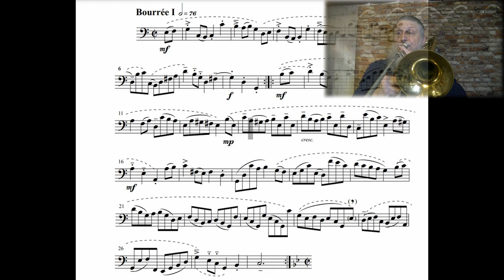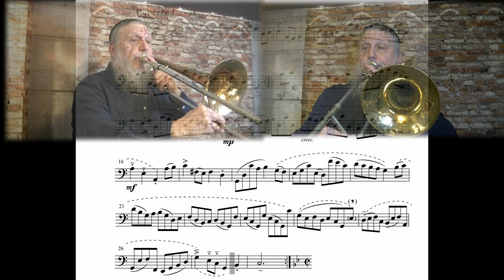How does the Bach Bourree I for Cello sound on Trombone? Watch the notes go scroll by as I play.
To learn How to add SCROLLING SHEET MUSIC to your video!

The six Cello Suites, BWV 1007–1012, are suites for unaccompanied cello by Johann Sebastian Bach (1685–1750). They are some of the most frequently performed solo compositions ever written for cello. Bach most likely composed them during the period 1717–1723, when he served as Kapellmeister in Köthen. The title given on the cover of the Anna Magdalena Bach manuscript was Suites à Violoncello Solo senza Basso (Suites for cello solo without bass).